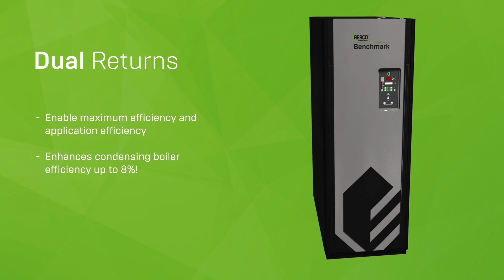AERCO Benchmark Platinum - Dual Returns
The Benchmark Platinum is AERCO’s most advanced boiler yet featuring a powerful bundle of innovative technologies including AERtrim (patented O2 Trim technology), Dual Returns (enables design flexibility and maximum efficiency), and onAER Remote Monitoring (unique pro-active health of system monitoring).

Benchmark Platinum’s Dual Returns allow engineers to take full advantage of diverse load demands specific to a site in order to design the most efficient system possible. Most traditional boilers offer a single return that forces the blending of hot and cold water temperatures. However, Benchmark Platinum’s Dual Returns keep cold water separate, creating a larger condensing zone in the heat exchanger that improves boiler efficiency up to 7%. Dual Returns are ideal for applications that feature combination systems including multi-zone space heating, space heating with domestic hot water, radiant floor heating, snow melt, and pool heating, or as the system’s by-pass to the high temperature connection.